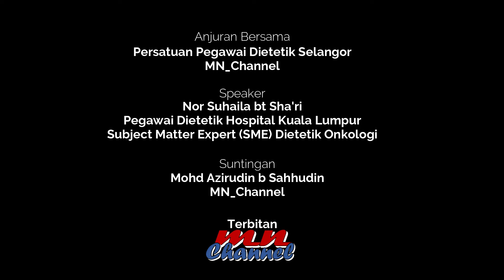Dietitian What to do?llMalnutrition on Cancer Diet Management(Q&A)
Dietitian Norsuhaila Sha'ari yang merupakan Subject Matter Expert (SME) Dietetik Onkologi dari Hospital Kuala Lumpur yang akan kongsikan kepada pegawai dietetik berkenaan pengurusan kes mulnutrisi diet pesakit kanser yang diuruskan untuk memastikan pesakit mendapat diet yang betul.

Timestamp:
00:00 Intro
00:12 Soalan  dan Jawapan Pertama
02:05 Soalan  dan Jawapan Kedua
03:36Soalan  dan Jawapan Ketiga
05:26 Soalan  dan Jawapan Keempat
06:26 Soalan  dan Jawapan Kelima
08:20 Outro/Credits

Credits
Speaker
Pn Suhaila bt Sha'ri
Pegawai Dietetik
SME Oncology Dietetic
Hospital Kuala Lumpur

Anjuran
Persatuan Pegawai Dietetik Selangor

Suntingan
Mohd Azirudin b Sahhudin
MN_Channel

About MN_Channel
MN_Channel memberikan penumpuan perkongsian video berkenaan dengan
pendidikan. Antara penumpuan yang diberikan adalah terhadap subjek pengajaran di peimhkat Politeknik dan kesedaran diet kanser di kalangan rakyat Malaysia. Selain daripada itu terdapat perkongsian lain yang difikirkan bersesuaiaun dengan tujuan pendidikan dan mendidik penonton.